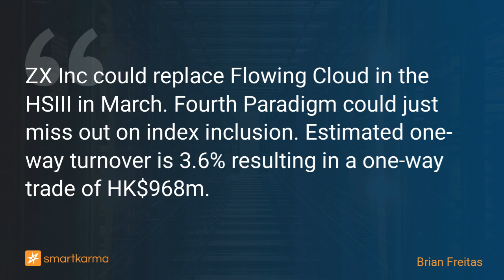Hang Seng Internet & IT Index Rebalance Preview: ZX Inc Could Replace Flowing Cloud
ZX Inc could replace Flowing Cloud in the HSIII in March. Fourth Paradigm could just miss out on index inclusion. Estimated one-way turnover is 3.6% resulting in a one-way trade of HK$968m.
-  by Brian Freitas on Flowing Cloud Technology in Event-Driven

Key points:
1. The review cutoff date for the March rebalance of the HSIII was 29 December. The changes will be announced on 16 February and become effective after the close 1 March.
2. We see a high probability of Zx Inc replacing Flowing Cloud Technology (6610 HK) in the index. There is a lower probability of 4Paradigm (6682 HK) replacing  CMGE Tech (302 HK).
3. Capping will result in passives buying Meituan (3690 HK) and selling Tencent (700 HK), Kuaishou Technology (1024 HK), JD.com (9618 HK) and Alibaba Group Holding (9988 HK).